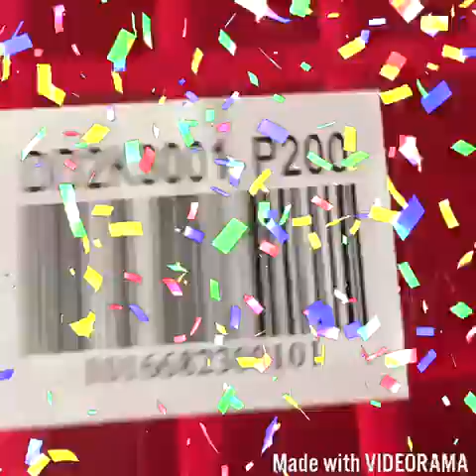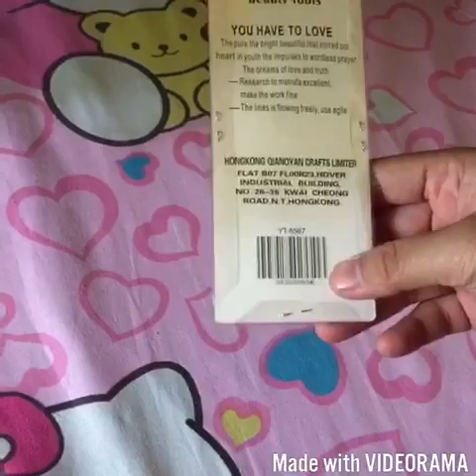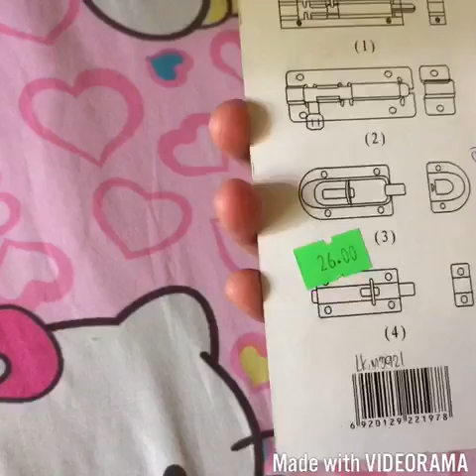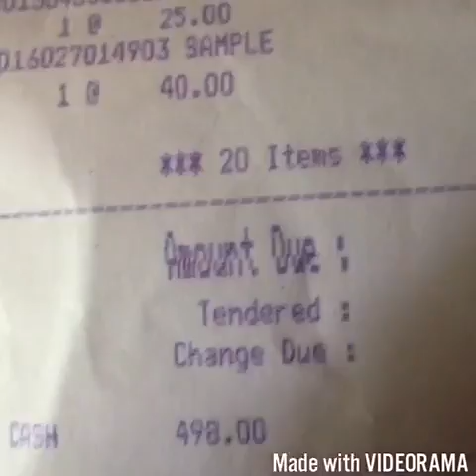novo haul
If you wanna know

This is a must watch Novo Haul Video..